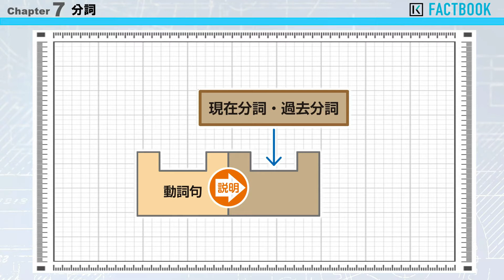137 Factbook 【分詞】 動詞句の修飾